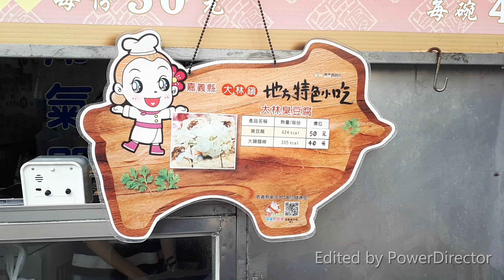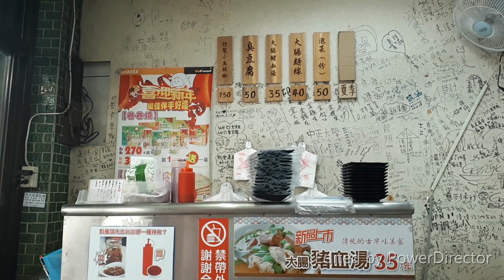台灣美食 ~ 大林火車站前臭豆腐 ( 臭非臭 ) Taiwan Street Food ~ Dalin Stinky Tofu チョウドウフ Tofu puant 냄새나는 두부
Stinky tofu (Chinese: 臭豆腐) is a Chinese form of fermented tofu that has a strong odor. It is usually sold at night markets or roadside stands as a snack, or in lunch bars as a side dish. Stinky tofu can be eaten cold, steamed, stewed or deep-fried and it is often accompanied by chili sauce or soy sauce.
           From a distance, the odor of stinky tofu is said to resemble that of rotten garbage or smelly feet. Some people have compared it to the taste of blue cheese, while others have compared it to rotten meat. It is said that the more it smells, the better its flavor. Fried stinky tofu is the most common variety found in Taiwanese night markets and is considered to be less pungent than other varieties. It is almost always served with pickled cabbage and garlic sauce.